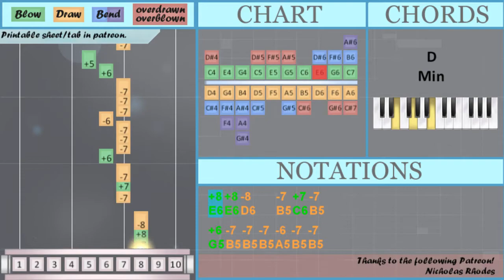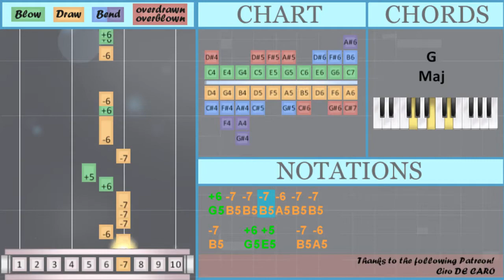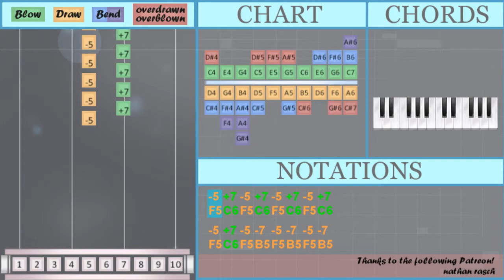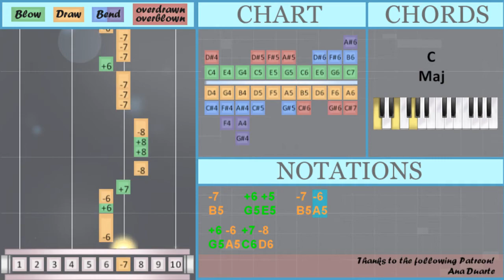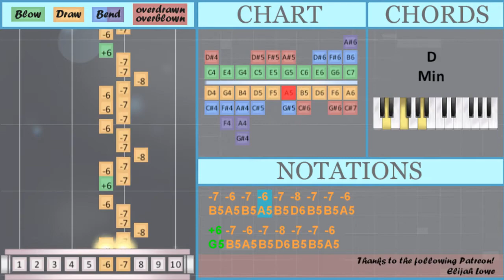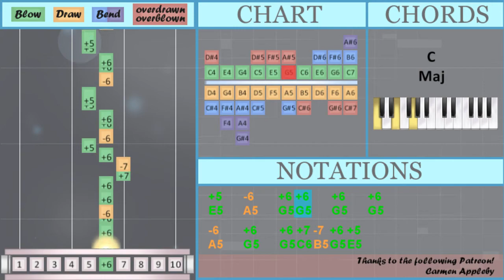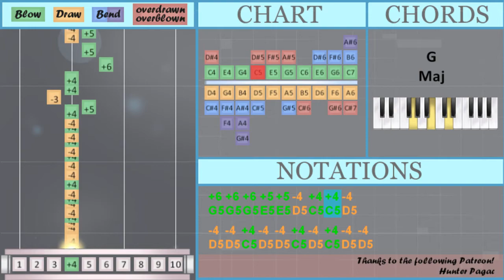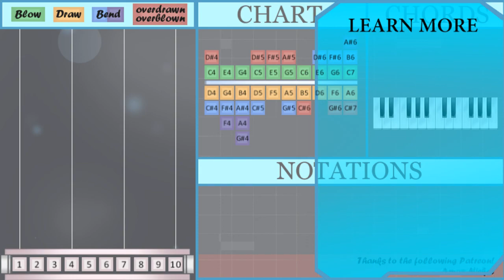How to play Kiss Me More by Doja Cat ft SZA on Diatonic Harmonica 10 Holes (Tutorial)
The easiest way to learn how to play Kiss Me More by Doja Cat ft SZA on the diatonic harmonica 10 holes. It's a diatonic harmonica 10 holes tutorial for Kiss Me More by Doja Cat ft SZA.

EasyHarmonicaLesson teaches you to play the your favorite instrument, through easy and simple animation so that you too can learn how to play Kiss Me More by Doja Cat ft SZA on the diatonic harmonica 10 holes easily. A diatonic harmonica 10 holes tutorial with visual animation graphic.

Numbered notation:
-5 +7 -5 +7 -5 +7 -5 +7
-5 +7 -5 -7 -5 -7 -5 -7
-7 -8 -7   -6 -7
-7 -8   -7   +6 -6
-6 +8 -8   +7 -7
-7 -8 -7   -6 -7
-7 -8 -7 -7   +6   -6
+7 -8
-7   +6 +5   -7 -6
-7   +6 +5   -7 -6
+6 -6
-6   +6 +6   +5 +5   -6   +6
-6   +6   +6 +7 -7 +6 +5
-6   +6 +6   +5 +5   -6   +6
-6   +6   +6 +7 -7 +6 +5
-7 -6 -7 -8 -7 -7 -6
-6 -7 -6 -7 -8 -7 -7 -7
-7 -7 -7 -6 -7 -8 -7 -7 +6
-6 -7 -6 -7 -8 +7 -7 +7
-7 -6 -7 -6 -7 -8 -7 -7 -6
-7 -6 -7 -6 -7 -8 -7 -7 +6
-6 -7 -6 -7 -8 +7 -7 +7
-7   +6 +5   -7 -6
-7   +6 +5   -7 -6
+6 -6
-6   +6 +6   +5 +5   -6   +6
-6   +6   +6 +7 -7 +6 +5
-6   +6 +6   +5 +5   -6   +6
-6   +6   +6 +7 -7 +6 +5
-6 -7 +6 +6 -5 +5 -5 +6 +4 -4 -4
-6 -7 +6 +6 +5 +5 -5 +6 +4 -4 -4
-7 +6 +6 +6 +6 +6   +6 -6 +6 +6
-4 -4 +4 -4 -4 +4 -4 +4 -4 -4
-7 +7 +6 +5 -6
-8   +7 -7 +7 -7 -6 +6 +6   +5
-8   +8   -6 +7   -6
-7   +6 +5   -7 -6
-7   +6 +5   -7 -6
+6 -6 -6 +6 +5 -4 -4
-6   +6 +6   +5 +5   -6   +6
-6   +6   +6 +7 -7 +6 +5
-6   +6 +6   +5 +5   -6   +6
-6   +6   +6 +7 -7 +6 +5
-5 +7 -5 +7 -5 +7 -5 +7
-5 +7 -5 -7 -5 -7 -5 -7

Lettered notation:
F5 C6 F5 C6 F5 C6 F5 C6
F5 C6 F5 B5 F5 B5 F5 B5
E5 B5 E5 B5 E5 B5 E5 A5
E5 A5 E5 A5 E6 D6
B5 D6   B5   G5 A5
B5 D6 B5 B5   G5   A5
C6 D6
E6 E6 D6   B5 C6 B5
G5 B5 B5 B5 A5 B5 B5
B5   G5 E5   B5 A5
G5 A5 C6 D6
E6 E6 D6   B5 B5 B5
G5 A5
A5   G5 G5   E5 E5   A5   G5
G5   E5 E5   A5   G5 G5   E5
E5   A5   G5 G5   G5   G5
A5   G5   G5 C6 B5 G5 E5
B5 A5